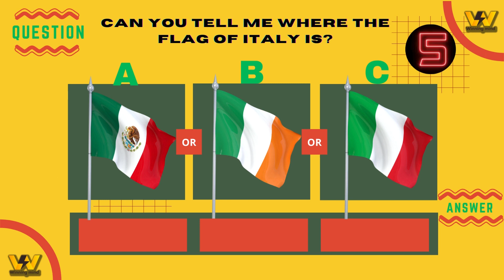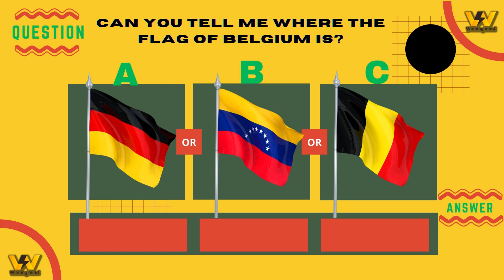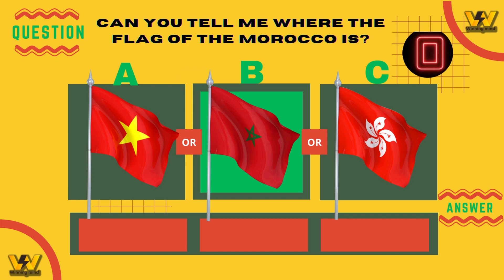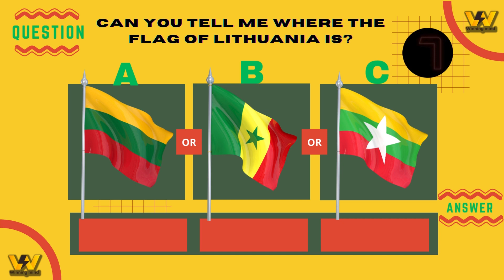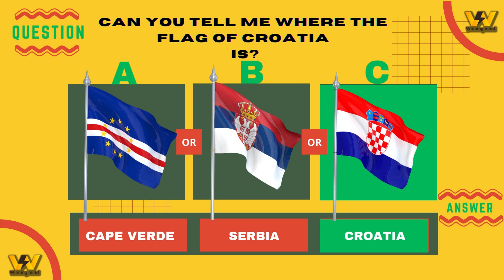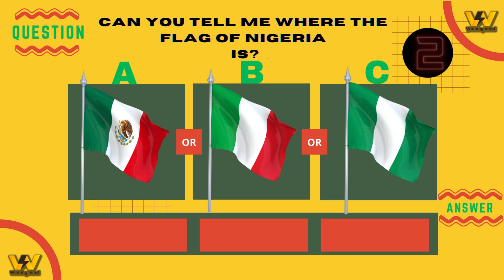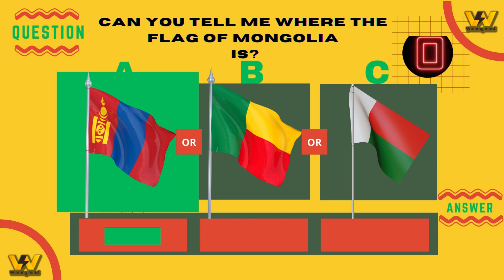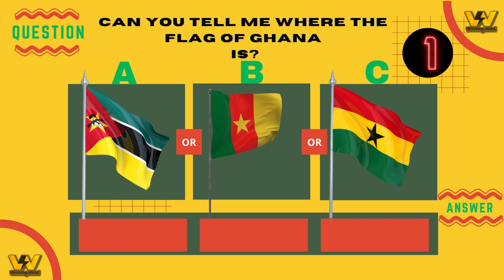Guess the Flag Quiz | Guess the 60 Similar Flags? Trivia "World Flags Quiz: Guess the Flag Quiz 2024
Think you know world flags? Let's find out! Take our Guess the Flag quiz and test your knowledge of 60 similar flags. Perfect for trivia nights or just for fun, this World Flags Quiz will put your flag knowledge to the test. Can you guess them all? Try now and challenge your friends to beat your score!